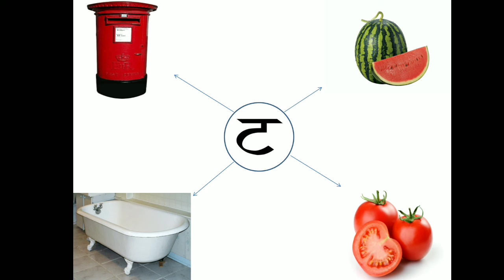STD 1 Marathi alphabet ट